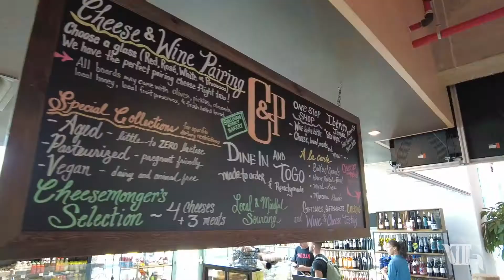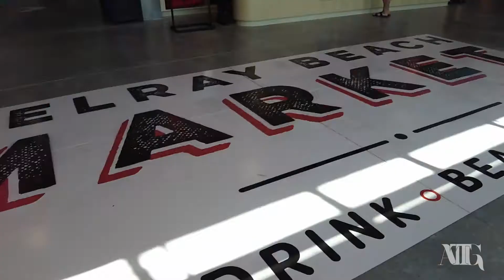The Title Guy | VUP Media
Check out this awesome video we created for Ask The Title Guy! An awesome car and great food at Delray Beach Market! To say shooting this video was a good time would be a massive understatement!